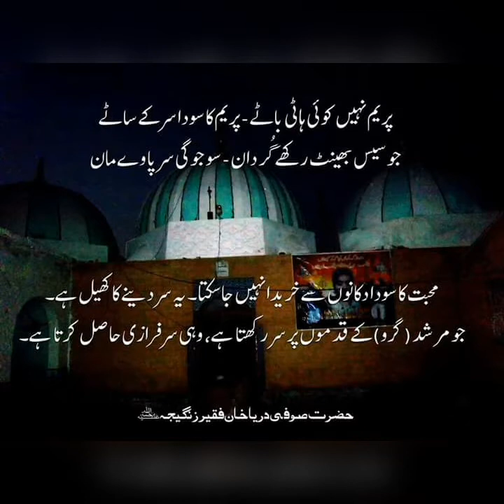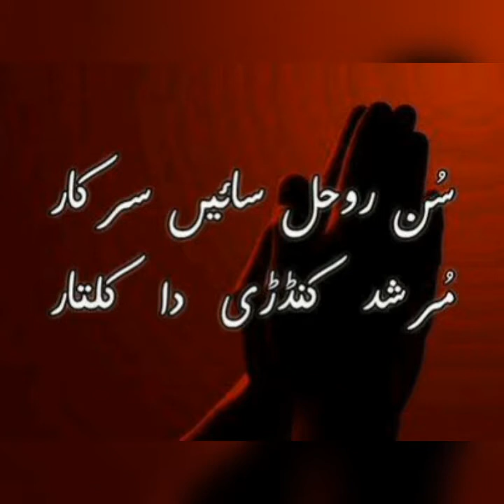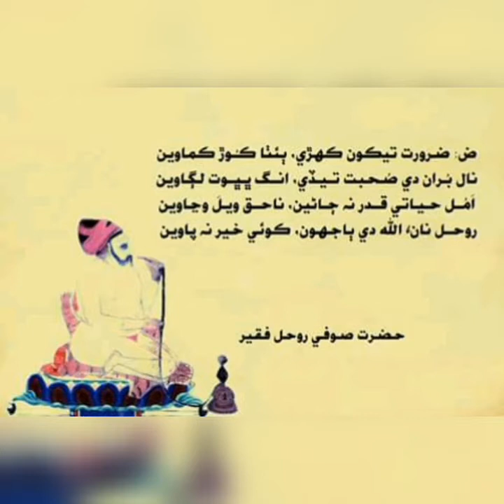kallam of Sufi Darya khan fakir zangejo S/O Hazrat Sufi Rohal Fakir Zangejo